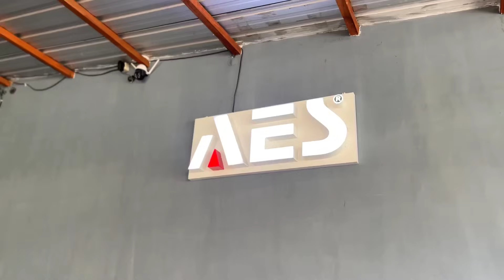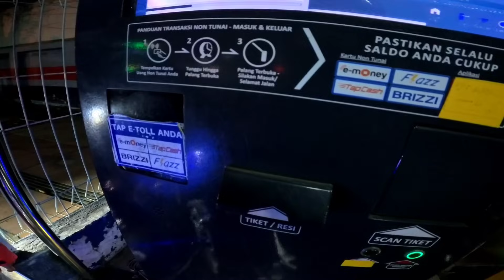GAS JAMBORE NASIONAL CB INDONESIA ( Palangkaraya Kalimantan Tengah)